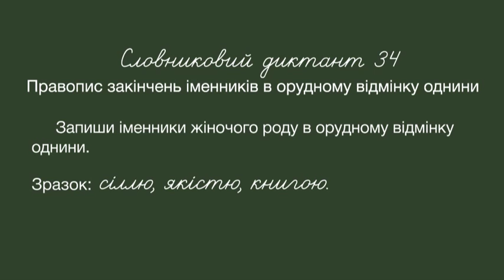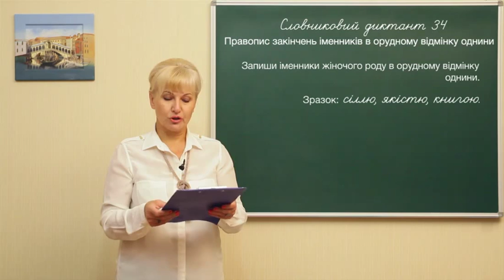Ukr m l 0107